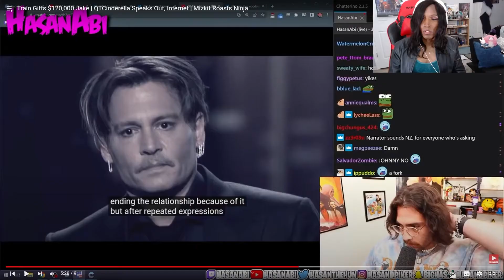QTCinderella Proves Streamer Depression Is Real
Destra offers her perspective on an important clip by popular Twitch streamer, QTCinderella, that notes her struggle with mental health.

Editor & Thumbnail: Destra
Sources: @StreamerTV, Twitch: qtcinderella